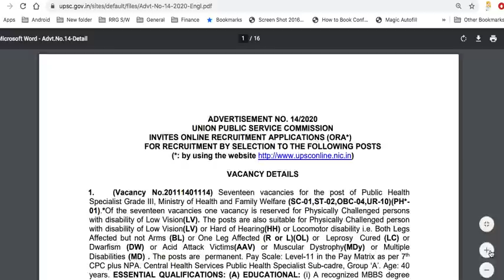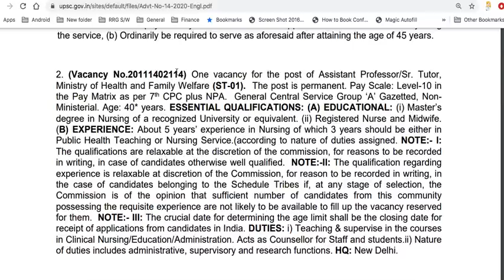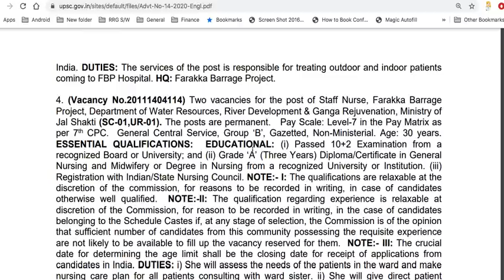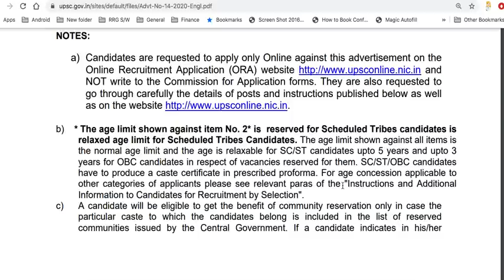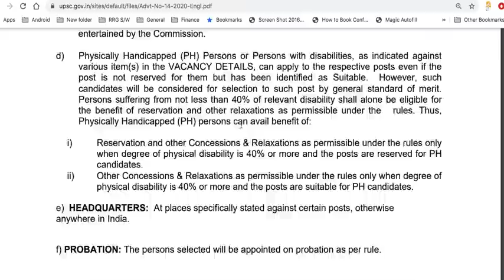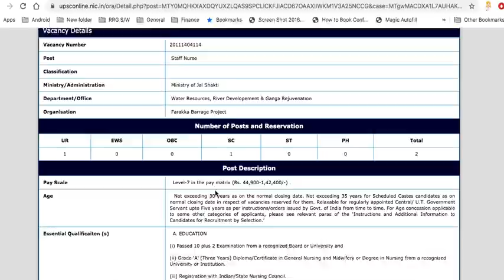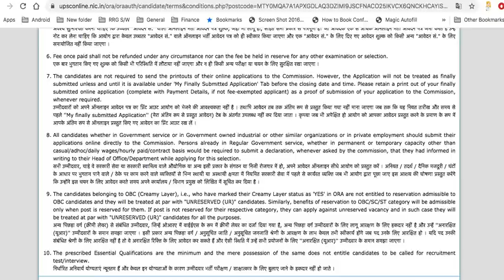Permanent Central Govt UPSC Staff Nurse Vacancy All India Candidate can Apply | Last Date 3-12-2020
CentralGOvtStaffNursevacncy# Permanent Central Govt Staff Nurse Vacancy 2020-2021